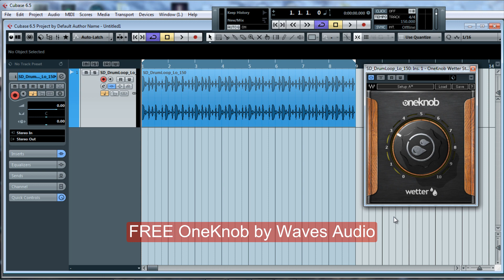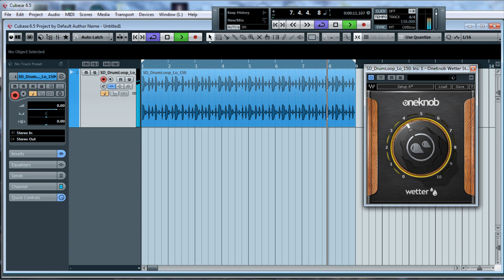FREE FOR LIMITED TIME OneKnob by Waves Audio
LIMITED TIME Waves OneKnob Phatter – Free for Loopcloud Users
Until August 19th only, Waves is pleased to offer the Waves OneKnob Phatter plugin for free for Loopcloud users. Download your FREE plugin until August 19 2021.